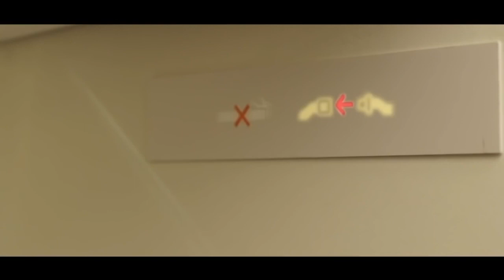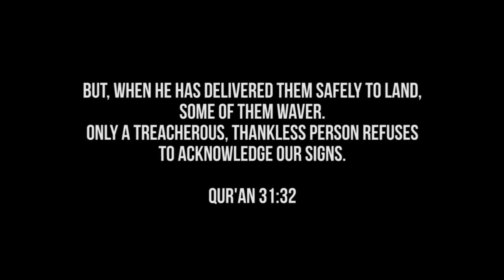TALK WITH SHIFAU 19 - ISLAMIC FINANCE- Hassan Kalaam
Guest: Hassan Kalaam
Masters of Science in Islamic Finance, International Centre for Education in Islamic Finance (INCEIF) Malaysia. Bachelor of Commerce, University of Delhi. ACCA, level A, B & C.
BML Islamic Business Development Manager.